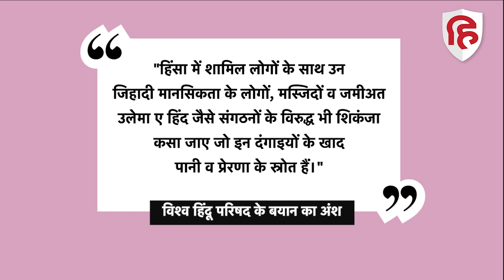VHP का एलान, 'इस्लामी जिहाद' के ख़िलाफ़ सड़कों पर उतरेगा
तत्कालीन बीजेपी प्रवक्ता नुपूर शर्मा के पैगंबर मुहम्मद पर आपत्तिजनक टिप्पणी से उपजा विवाद थमा भी नहीं है कि विश्व हिंदू परिषद ने एक अहम एलान कर दिया है। इस हिन्दुत्ववादी संगठन ने कहा है कि वह इस्लामी जिहाद के ख़िलाफ़ सड़कों पर उतरेगा।
विश्व हिंदू परिषद यानी विहिप की युवा इकाई बजरंग दल ने घोषणा की है कि देश में बढ़ती इस्लामिक जिहादी कट्टरपंथियों की अतिवादी घटनाओं के ख़िलाफ़ संगठन के लोग सड़कों पर उतरेंगे।